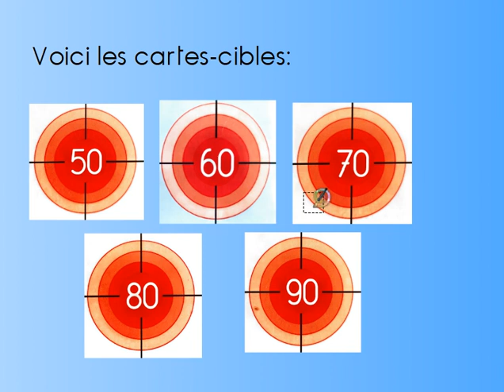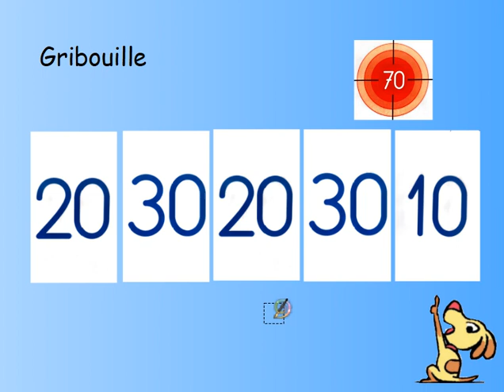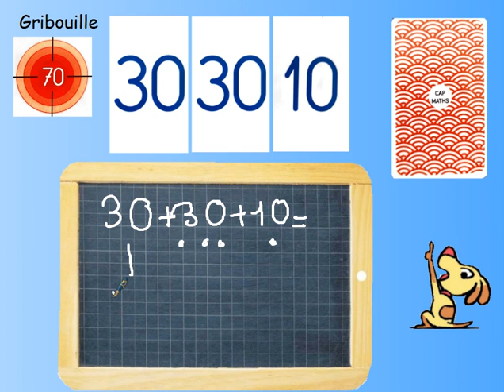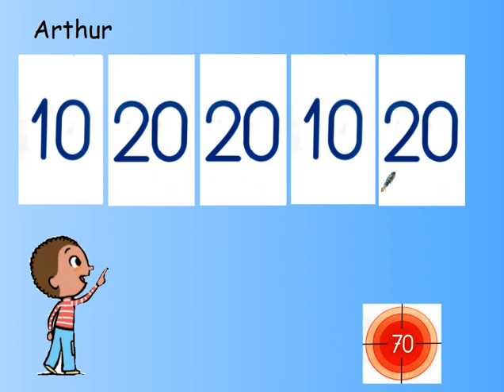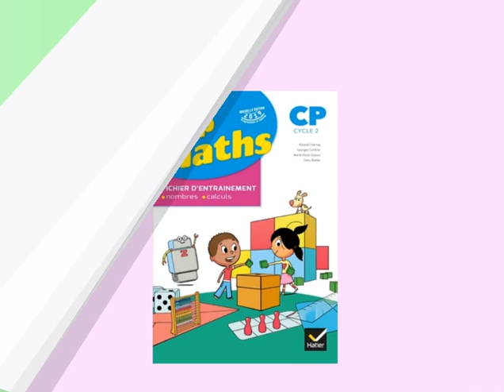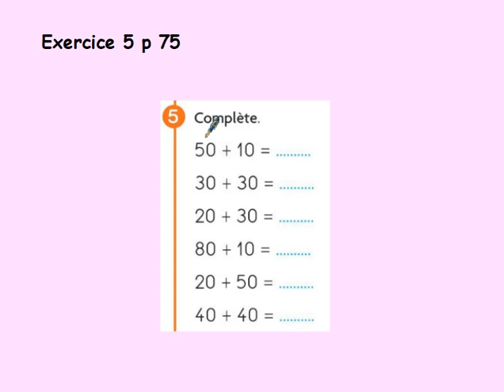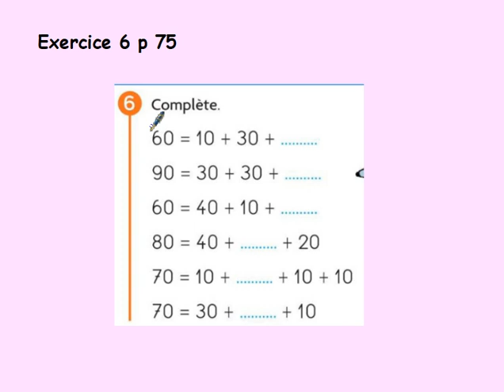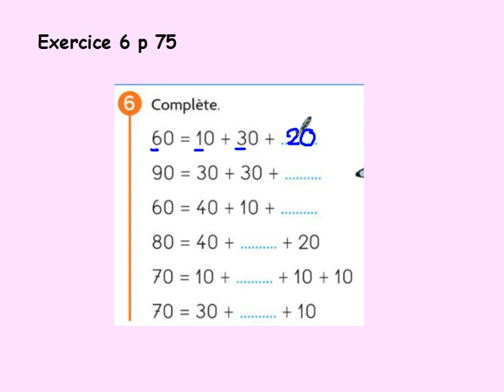Jeu de la punta - version 2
Additionner des dizaines - Jeu de la Punta
Cap Maths 2019 U7s6